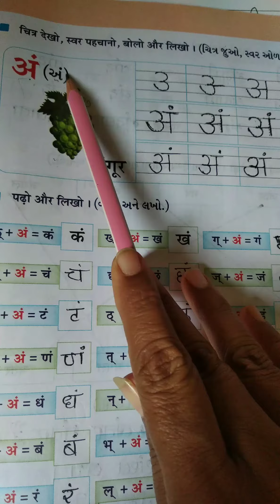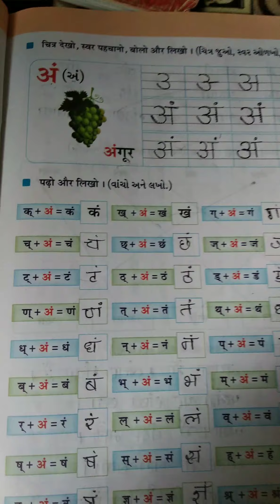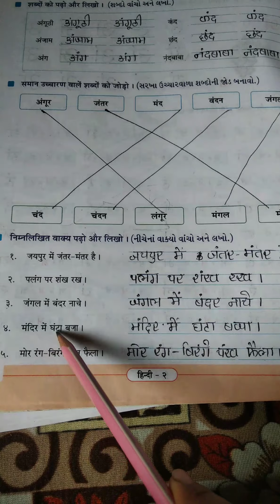Gm std 2 Hindi LEC 14